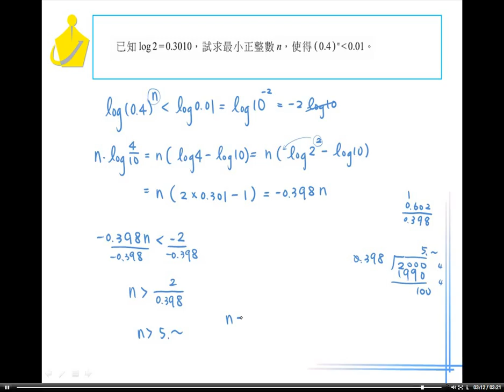職校數學BI林版第四章4－4隨堂練習31